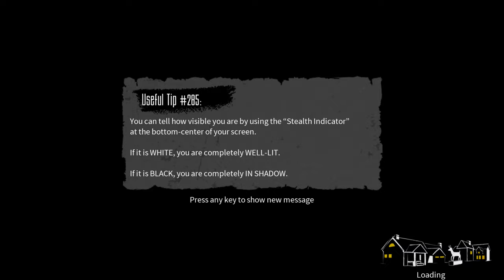The Blackout Club (Ep. 2 – Lucids)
Welcome to my playthrough of The Blackout Club, a horror-adventure game where you and a club of teens gather evidence of the strange goings on in Redacre.